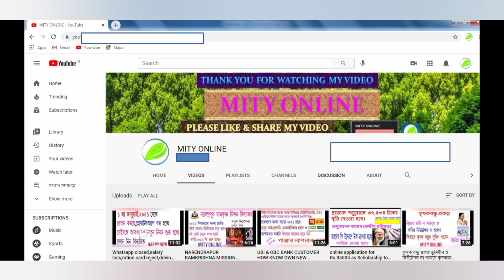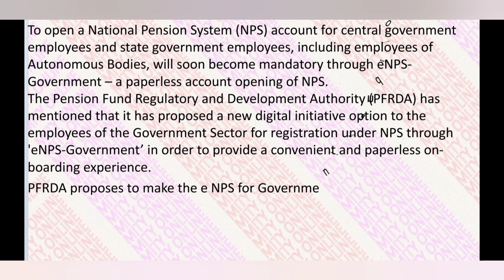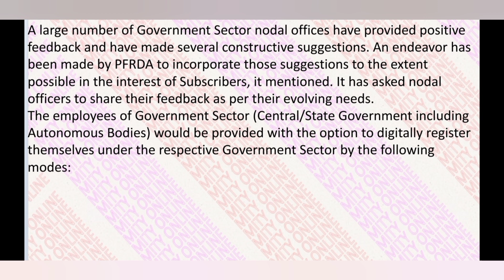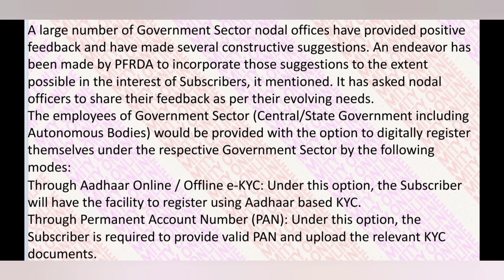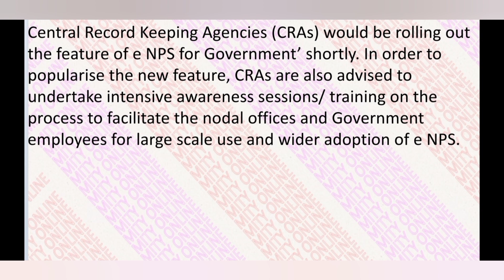NPS URGENT NOTIFICATION:FROM APRIL;2022 FOR NPS INVESTORS ONLINE OPENING BY AADHAAR & PAN MANDATORY